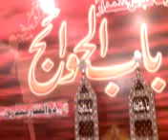Dhi Ujar Gaee Karwan E Abbas at 05 Safar 1433at Imam Bargah Baab ul Hawaij G-6/4 Zainabia,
Dhi Ujar Gaee Ay Baba Karwan E Abbas at 05 Safar 1433at Imam Bargah Baab ul Hawaij G-6/4 Zainabia,